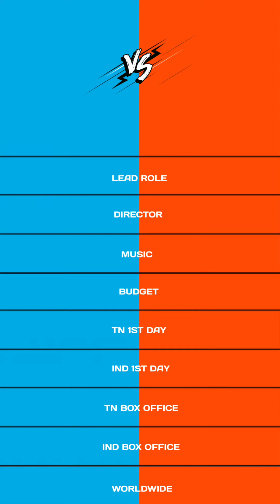Varisu vs Vivegam Full comparison